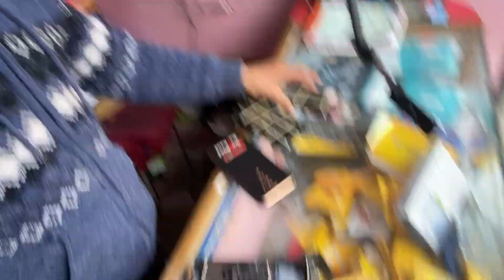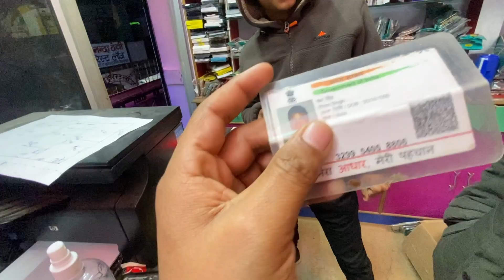दिन_भर ठण्ड अलाव की व्यवस्था ॥ अपनामत का सही प्रयोग करें🙏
नमस्कार दोस्तों स्वागत आप सभी का एक और ब्लॉक में तो दोस्तों इस तरह अपना प्यार देने के लिए आप लोगों का दिल से धन्यवाद करता हूं 🙏
Follow me instragram I hope you enjoyed this vedeo Iphon 11 shot Music youtube audio libray my blogs जिसने नही देखा वो ही पस्टाया 🤣
pahadi shadi
mehla sangeet
daru palti
Capital palti
dharmu Gairsain
apn gaw
dm#dailynews
village vlogs